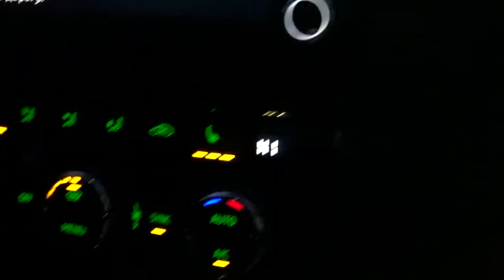Завтрак-Свидание с Мужем 💕 Моё Бьюти-Утро 💕 Играем, Отвечаем на Вопросы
Воу-воу-воооу! Новый и очень непривычный формат видео как для вас, так и для меня. Сегодня мы приглашаем ВАС на наше свидание-завтрак! Будем отвечать на интересные вопросы, играть в любимые игры и вкусно завтракать 🥰

Люблю 💜